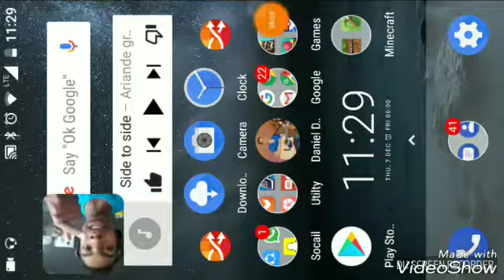Parkour Spiral pt. 3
There may or may not be any changes